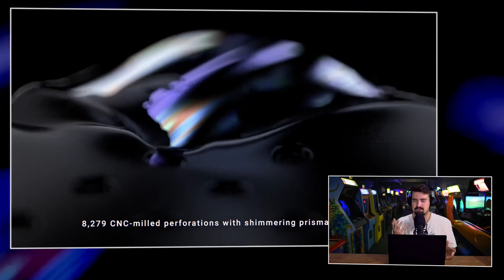De ROG Zephyrus M16 : 'Eindelijk een configuratie die sense maakt'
Deze video wordt mede mogelijk gemaakt door ROG Notebooks. Alle meningen in deze video zijn onze eigen. ROG Notebooks heeft inhoudelijk geen inspraak op de content en ziet de video net als jullie hier voor het eerst op de site.

ROG stuurde ons de afgelopen week een nieuwe laptop op. En nieuwe gear vinden we altijd tof. Het oogt fraai, het ruikt fris en de eerste ontdekkingstocht blijft de mooiste. Dit keer betrof het de ROG Zephyrus M16, een laptop die vooral opvalt omdat het een 16" acherm bezit terwijl de laptop de omvang heeft van een 15". Oorzaak, hele, hele smalle bezels, in gewoon Nederlands ook wel randjes genoemd. JJ gaf de laptop aan Daan mee die er thuis Monster Hunter Stories 2 op ging spelen. Een prima game om de ROG Zephyrus M16 eens aan de tand te voelen, omdat het kleurenpallet van de game lekker fel is. Knalt het spel er uit op de laptop of is het een fletse vertoning?

Wat brengt deze laptop wat andere laptops niet bieden

Zoals we wel vaker zeggen, een review is dit item niet. Voor echte reviews waarin een laptop helemaal uitgewoond wordt, zijn er veel beter sites. Wij testen hardware vooral op het gevoel dat we er bij krijgen. Oftewel speelt het fijn en heeft het een toegevoegde waarde boven wat er al is. Het antwoord wat je in deze video dan ook krijgt is of de ROG Zephyrus M16 een gaming laptop is die je met een gerust hard eens nader kunt gaan bekijken.

De meest belangrijke specs van de ROG Zephyrus M16 op een rij

Intel® Core™ i9-11900H Processor 2.5 GHz (24M Cache, up to 4.9 GHz, 8 Cores)
NVIDIA® GeForce RTX™ 3060 Laptop GPU, with ROG Boost up to 1525MHz at 80W (95W with Dynamic Boost) 6GB GDDR6
16" WQXGA (2560 x 1600) 16:10 anti-glare display, DCI-P3:100%, Refresh Rate:165Hz, Response Time:3ms, IPS-level
8GB DDR4 on-board, 8 GB DDR4 SO-DIMM (3200 MHz voor i7-10875H / i9-10980HK en 2933 MHz voor i5-10300H / i7-10750H)
1TB M.2 NVMe™ PCIe® 4.0 SSD